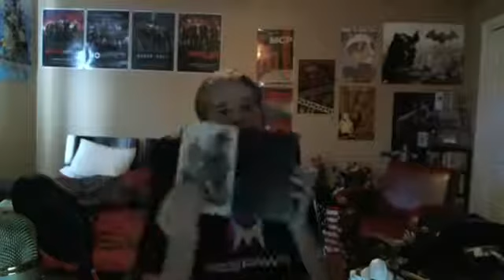Assassin's Creed 3 Limited Edition Borderlands 2 Season Pass Games MIA51